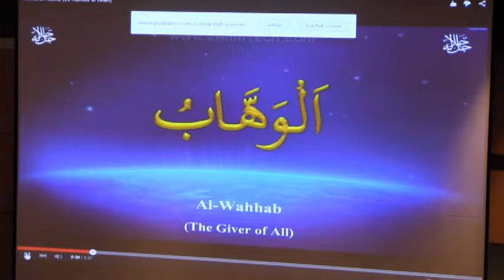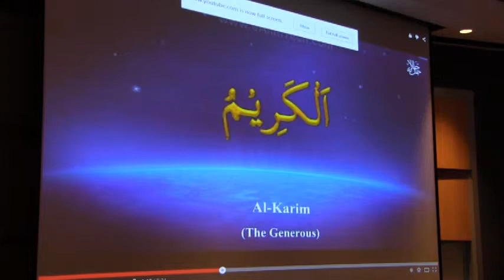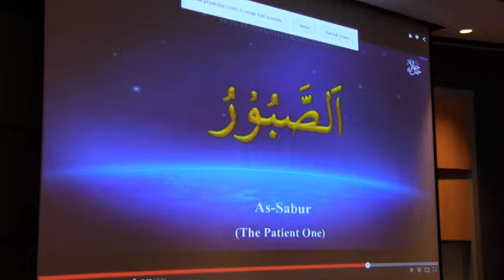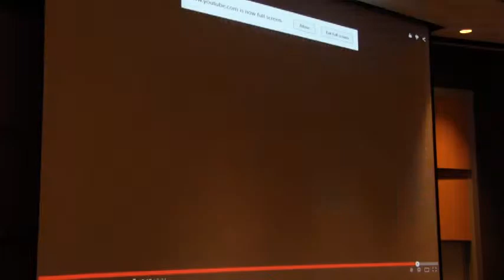March 23 - Archbishop Michael Fitzgerald -Tuohy Chair Fellow - Lecture 3 - Spring 2015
"In the Name of the Merciful God of Mercy"
The Creator God, the God Most High, is also the All-Knowing. God knows of what we are made, knows our weaknesses. But the Almighty God is also mighty in love, a God of tenderness and mercy, a God always ready to grant pardon. When we reflect on the pardon of God, which is always offered, or rather on God who pardons, we make the strange discovery that this God is also a God of anger.  How are these two compatible? If we, as human beings, are called to imitate God, can we reflect in our lives both the Justice and the Mercy of God?